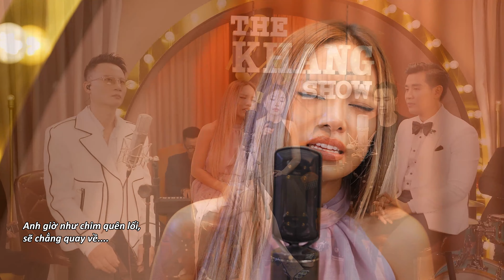Nuối Tiếc - Vũ Thảo My (The Khang Show)